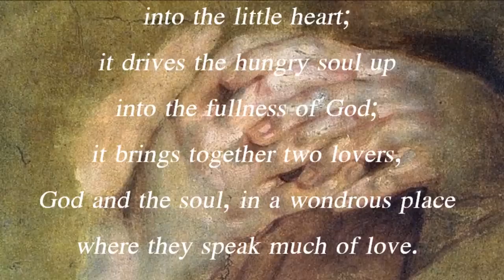Mechthild of Magdeburg on Prayer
Mechtild of Magdeburg, a celebrated medieval mystic, b. of a noble family in Saxony about 1210; d. at the Cistercian nunnery of Helfta near Eisleben, c. 1285. She experienced her first inspirations at the age of twelve, when, as she herself states, she was greeted by the Holy Ghost. From that time, the greeting was repeated daily. Under this inspiration she desired to be despised by all without, however, deserving it, and for this purpose left her home, where she had always been loved and respected, to become a Beguine at Magdeburg in 1230. Here, under the spiritual guidance of the Dominicans, she led a life of prayer and extreme mortification. Her heavenly inspirations and ecstatic visions became more frequent and were of such a nature that they dispelled from the mind of her confessor all doubt as to their Divine origin. By his order she reluctantly wrote her visions. Shortly after 1270 she joined the Cistercian nuns at Helfta, where she spent the remaining twelve years of her life, highly respected as one signally favored by God, especially by her namesake St. Mechtilde of Hackeborn and by St. Gertrude the Great. Mechtild left to the world a most wonderful book, in which she recorded her manifold inspirations and visions. According to her assertion, God ordered the title of the book to be "Vliessende licht miner gotheit in allu die herzen die da lebent ane valscheit", i.e. "Light of my divinity, flowing into all hearts that live without guile". The work is commonly styled "Das fliessende Licht der Gottheit". She wrote her inspirations on separate sheets of paper, which she handed to the Dominican, Henry of Halle, lector in Rupin...cont. reading @

IMAGE:
Peter Paul Rubens, Praying Hands